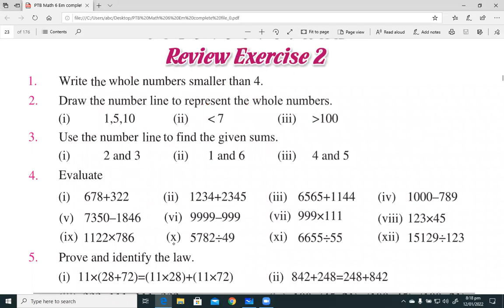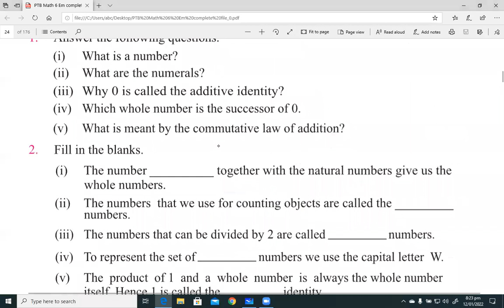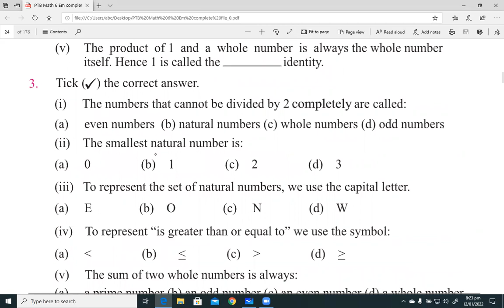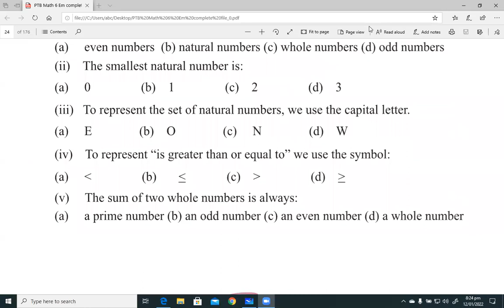Cadet College admission in class 8th, written test 2022 lecture 23 Girls cadet College Mardan